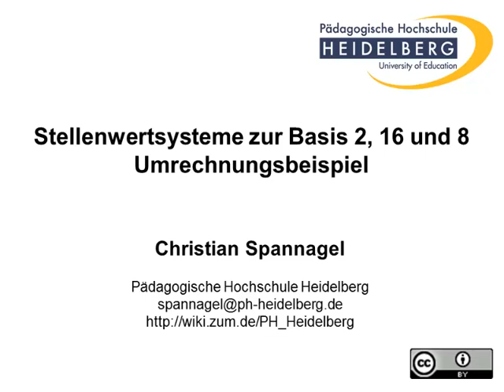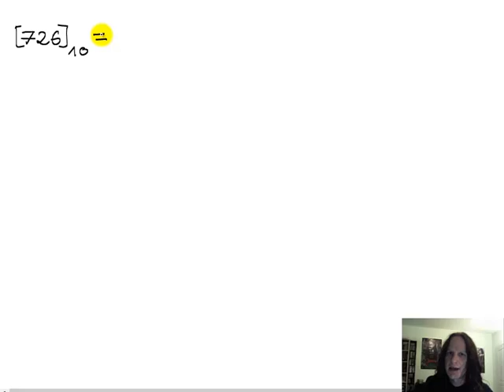Stellenwertsysteme zur Basis 2, 16 und 8